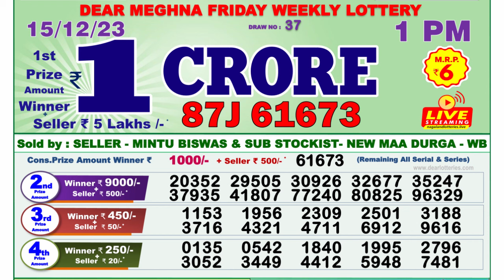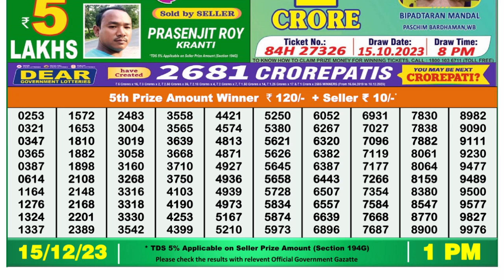🔴 Lottery Sambad Live 01:00pm 15/12/23 Morning Nagaland State Dear Lottery Result Pdf Download